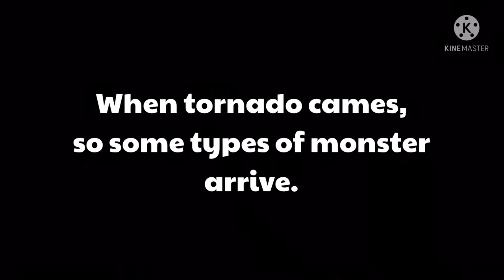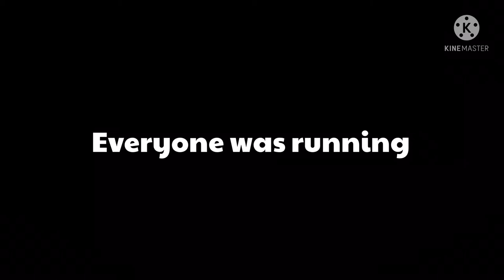Stay Safe. Roblox